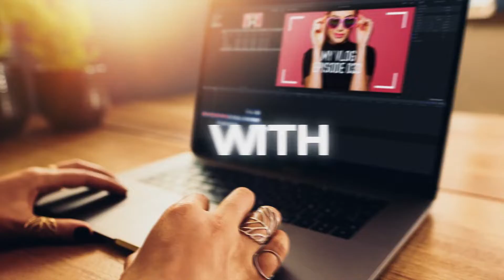Dynamic Stomp Opener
Hello everyone, I hope you are all doing well. In this channel, I upload my recent project video content. I hope you love my work. I am a video editor. I have three years of experience in video editing, motion graphics and graphics. I have done more than five thousand videos.

► My Services For:

• Products Promo
• App promo
• Website Promo
• Typography
• Parallax 3d Slideshow
• 3D Slideshow
• Birthday Slideshow
• Wedding Slideshow
• Promotion Slideshow
• Presentation Slideshow
• Vacation Slideshow
• Wedding Anniversary Slideshow
• Travel Slideshow
• Funny Movement Slideshow
• Love Movement Slideshow etc.
• Lower third
• Product advertisement video
• Facebook page cover video
• Video Editing

I'm also an expert in Premiere Pro and After Effects template editing.  If you don’t have or don’t know how to use After Effects and Premiere Pro, please note that I am also providing flexible customization services for all my clients. Write to me with a short description of what you need to change and I will give you a quote asap.